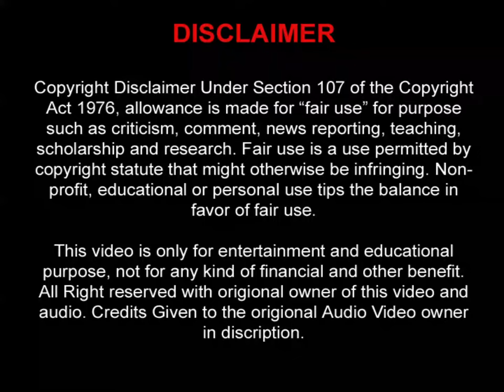Ye Jo Thode Se Hain Paise (Bollywood Classic) ये जो थोड़े से हैं पैसे (पापा कहते हैं)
Movie/Album: Papa Kahte Hain

Featuring/Starring: Jugal Hansraj, Mayuri Kango, Anupam Kher, Tiku Talsaniya, Navani Parihar, Johny Bakshi, Amin Hajee, Karim Hajee, Dinesh Hingoo, Suhas Joshi, Jawed Khan Amrohi, Rima Lagoo, Aloknath, Abhimanyu Singh And Others

Lyrics: Jawed Akhtar

Courtesy: Plus Music And Super Cassettes Industries Private Limited (T-Series)

Year: 1996